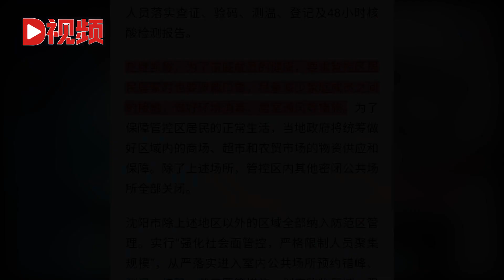辽宁沈阳：皇姑区、大东区、于洪区、辽中区全域纳入管控区管理